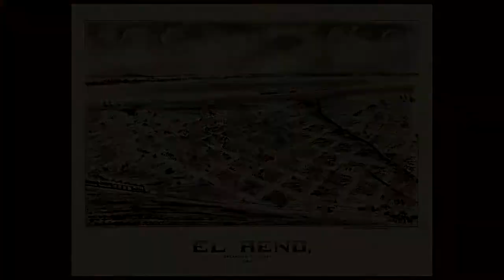El Reno Oklahoma 1891 Panoramic Bird's Eye View Map 6930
Panoramic Maps, also known as "Bird's Eye View",  aerial view, or perspective maps. These were a popular form of art at the turn of the 20th century depicting a city's key points of interest.

Unlike traditional "maps", Panoramic maps often highlighted the commercial aspects of a town, while also clearly showing many local residences.

I've had a lot fun looking up places I've been to on these maps -- and I've gotta say - It's amazing just how much things change -- and also how much things stay the same.